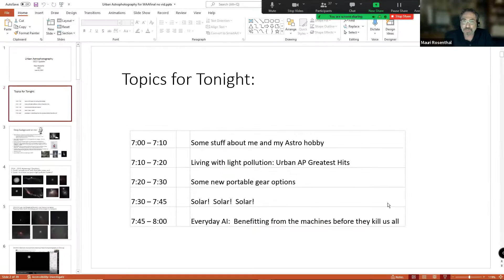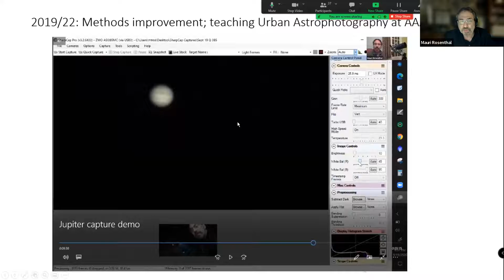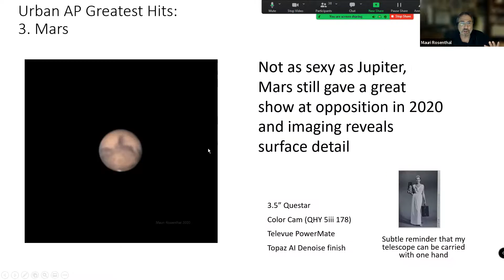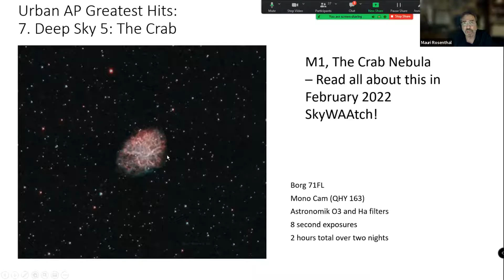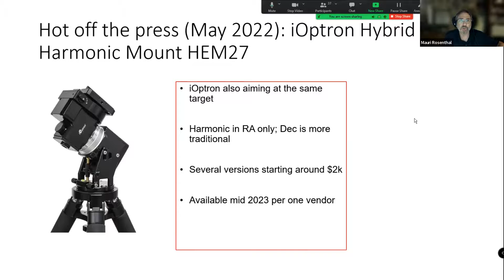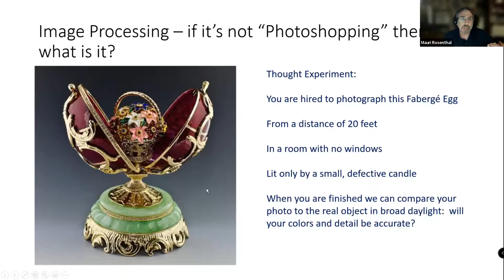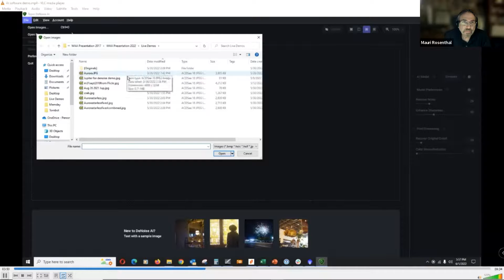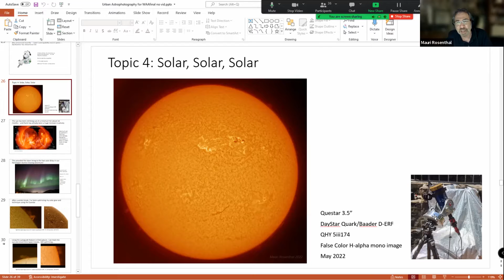Urban Astrophotography Update by Mauri Rosenthal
WAA and AAA Member Mauri Rosenthal describes his work to image from light polluted urban skies, including from the High Line in midtown Manhattan.